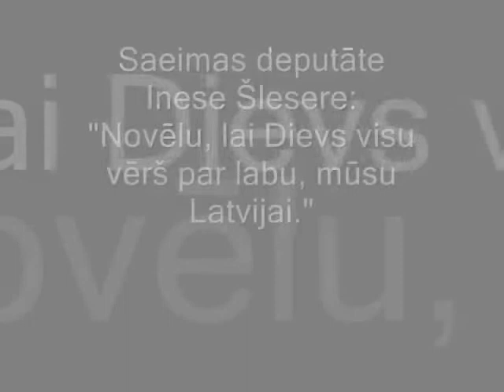Bībeles Svētki 2010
Bībeles Svētkos 2010 mācītāju uzrunas dažos vārdos.

LELB arhibīskaps Jānis Vanags:
"Bībele-drošības sajūta."

k/c Prieka Vēsts mācītājs Vilnis Gleške: "Bībele-labās ziņas."

k/c Prieka Vēsts grupa "1:16 Kliķe" dzied "Latvija, mosties!"

Saeimas deputāte Inese Šlesere:
"Novēlu, lai Dievs visu vērš par labu, mūsu Latvijai."

Draudzes Labā Vēsts mācītājs Andrejs Čebotarjovs: "Bībele liecina, ka vislielākā vertība ir cilvēks."

LVDA bīskaps un draudzes Patiesības Vārds mācītājs Nikolajs Gribs: "Bībele- ģimenes pamats."

Uzņēmuma "Dimdiņkāposti" vadītājs Normunds Audzišs "Uznēmējdarbības pamats -- Bībele."

Draudzes Jaunā Paaudze"mācītājs Aleksejs Ļedjajevs: "Nacionālā ideja -- Bībele."

LVDA bīskaps Jānis Ozolinkevičs: "Bībele māca, ka mēs varam lūgt arī par labvēlīgiem laika apstākļiem."
Gita Medne: "Pielugsme ir Bībeles pamatā."

Starplaikos uzstājās: k/c Prieka Vēsts
grupa Vēstniecība.